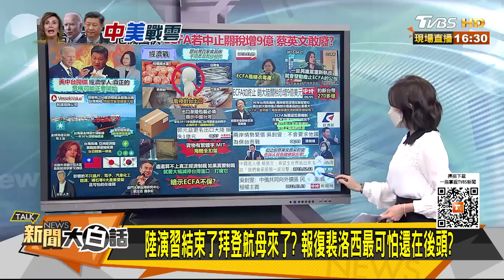陸演習結束了拜登航母來了？報復裴洛西最可怕還在後頭？ 新聞大白話 20220807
本集來賓：帥化民、徐巧芯、鄭村棋